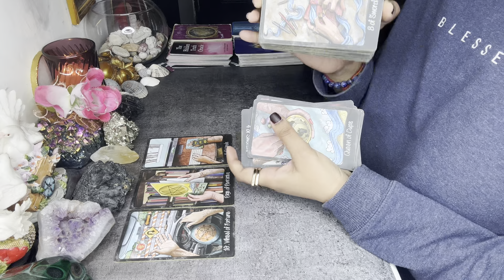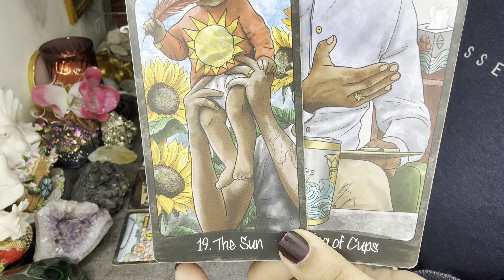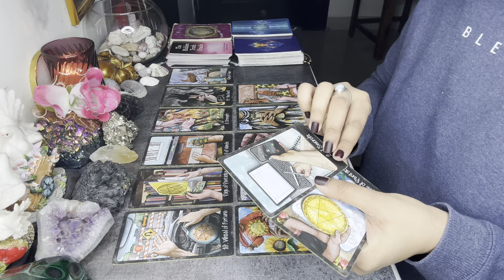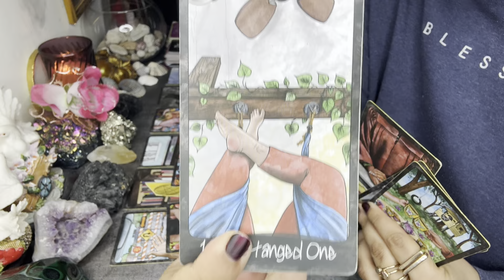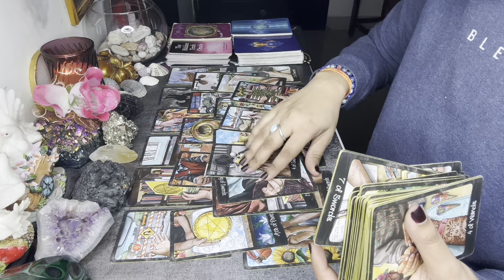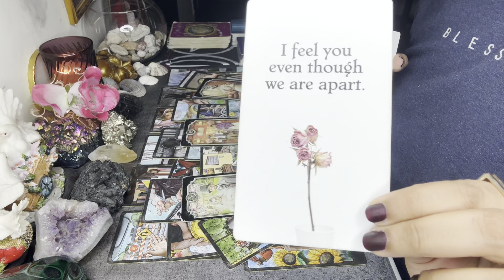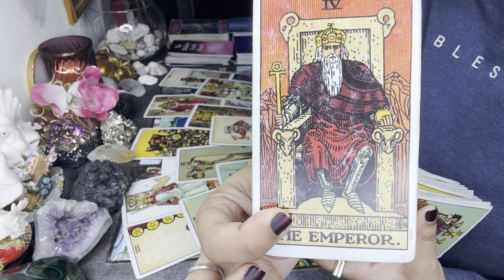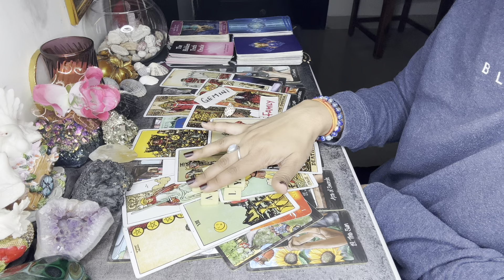TAURUS — NOV15-21 — BIG DADDY! COMING WITH A BANG❤️😱🎊TO CHANGE UR LIFE👰‍♀️💍WEDDING BELLS🔔—TAROT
🌎BOOK A PERSONAL READING/ WHITE SPELL

xoxo
IMPORTANT ANNOUNCEMENT 📣

1 Stop 🛑 ST EXPEDITE Wish Fulfilment Workshop Batch 2 STARTING SOON NOV 25 🥳
xoxo